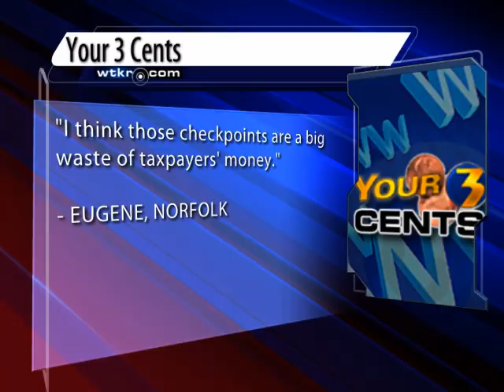VizRT animations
These are animations I created from scratch in VizRt.  Included are some on air content fullscreens, lowerthird ticker system, a cool virtual weather set with 6 state translogic and some opens.